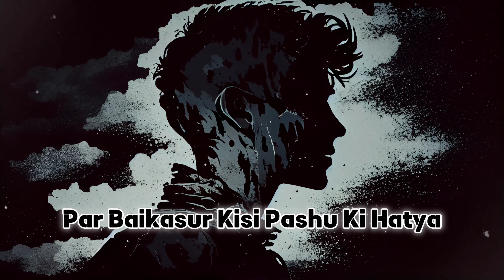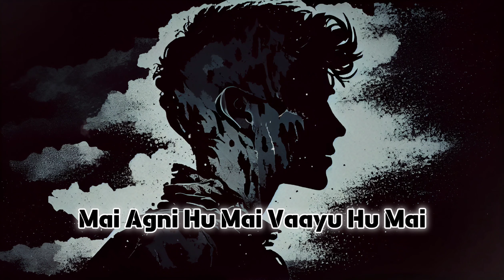DeeVoy Singh - Divya Drishti (8D Audio) | दिव्य दृष्टि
Singer/Lyrics/Composer:- DeeVoy Singh

Song Lyrics:-

Har-Har Mahadev, main hoon bairagi, Bhole, teri wajah se hoon
Main premi hoon, main paapi hoon, main maal pee ke maje mein hoon
Main nashe mein hoon itna jyada ki bure karam bhi theek lagein
Dhan-daulat maine jo bhi kamaaya, woh sab mujhko bheekh lage

Kabhi nirdayi toh kabhi dayavaan, kabhi hoon dara toh kabhi bhayavah
Main madira-paan ka aadi hoon, khud se khud main barbaadi hoon
Mere kabhi vichaar shaitanon se, aur kabhi vichaar hain sadhu ke
Kabhi-kabhi mann shaant yeh rehta, kabhi-kabhi beqaabu hai

Shraddha aur sadbhav rahe toh ho jaata hoon paavan main
Par bhog-vilas aur madira-paan se ban jaata hoon Raavan main
Maas pake jab bakre ka, hum raakshas ban kar khaayein use
Par beqasoor kisi pashu ki hatya kabhi-kabhi na bhaaye mujhe

Ek shareer hai, do manushya lagta mere bheetar rehte hain
“Vinaashkaale vipreet buddhi” sab kundli dekh ke kehte hain
Ek toh hai seedha bada, aur doosra bahut hi paapi hai
Meri harkaton se bas pata chale kab kaun sa mujh par haavi hai

Main jaanoon na kuch bhi ab toh yeh kalesh jo mujh par aaya hai
Yeh upaj hai mere dimaag ki ya kisi bhoot-pret ka saaya hai?
Koi urja hai nakaaratmak si, mehsoos karoon main aas-paas mein
Samajh mein jeevan na aaye toh dekhta hoon main aasmaan mein

Vichaar ko apne shuddh karoon, badlaav bhi hote karmon se
Ab duniyadari se naata tod ke aaya Bhole sharnon mein
“Astitv manushya ka chhota kitna,” soch ke main yeh kaanp diya
Phir aankhein moondkar dhyaan kiya, brahmaand ko maine naap diya

Dimaag mein gyaan sansaar ka na, par buddhi ko ekaant kara
Main padhta gaya, main padhta gaya, maine buddhi mein brahmaand bhara
Main shunya bana, main shaant bana, DeeVoy se main Devansh bana
Main likhta gaya, main likhta gaya, ab koi lagaam vichaar pe na

Vichaar koi nakaaratmak sa ab padta na mann par bhaari
Ab baat karein sannaate mujhse meri hi bankar vaani
Main prithvi hoon, main ambar hoon, main panchtatva ka hoon gyaani
Main agni hoon, main vaayu hoon, main sab jaanoon, antaryaami

Ek khuli hui main kitaab sa hoon, man-ghadat kahaani banata nahi
Main pralay hoon, main abhishaap sa hoon, ‘gar baras padun toh thikana nahi
Main nadiyon ke sailaab sa hoon, ufaan karoon toh kinara nahi
Main padh toh leta dimaag bhi hoon, kabhi aankhon se aankhein milana nahi